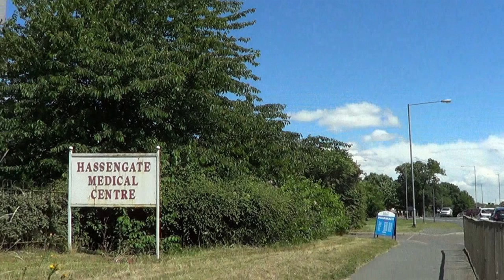140610 Stanford le Hope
Just a short walk from the High Street to First Avenue.